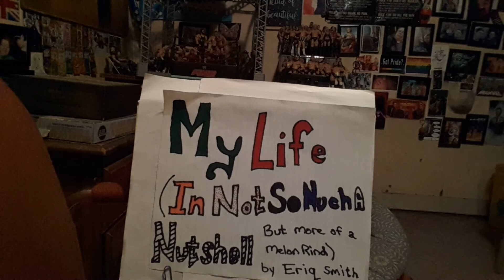Excerpt from "My Life (In Not So Much A Nutshell, But More of a Melon Rind)" - Rude!